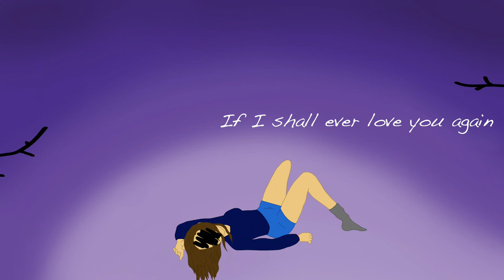A Love Song by William Carlos Williams | Animated Poem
This was for my art conversion assignment in exploring the arts class, where we had to convert a poem into an art form!! I work so hard on this, like everyday, for a week, this is what I was working on. It's not perfect, but it's preee good for a beginner I think!